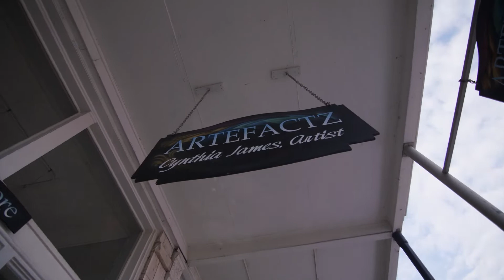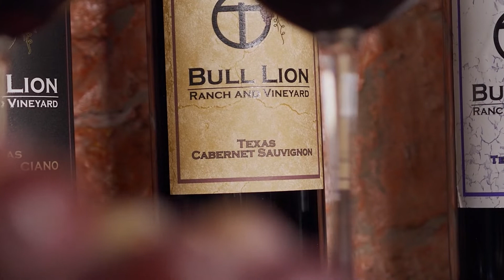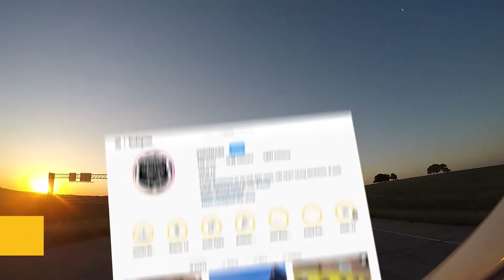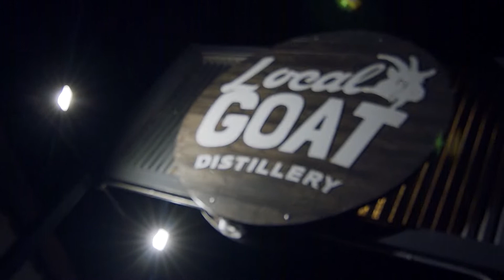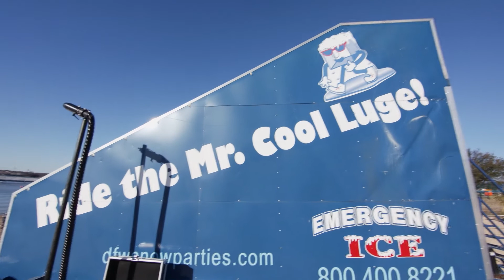Be Our Winter Guest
Granbury, the nation’s “Best Historic Small Town,” is a special place to visit during its Winter Guest celebration. The season kicks off with a Goosebump Jump, an event where locals jump into the frigid waters of Lake Granbury! Try Texas-grown wines from Bull Lion Ranch Wine Shop, shop jewelry at Artéfactz, eat an elegant dinner at Christina’s American Table, or enjoy a variety of spirits from the unique Local Goat Distillery. granbury @visitgranbury1957

Whatever your choice, Granbury has something for everyone every winter.

YOLO TX is a 30-minute “Travel & Lifestyle” television show, airing on 26 broadcast TV markets on Saturdays or Sundays, highlighting topics of interest to Texans. YOLO TX is hosted by Aerin "A.C." Carreno, Ariel Monte, Jay B. Sauceda and Tessa Andrade. Join our YOLO TX team each week as they visit the sights and sounds, events, fairs, festivals, unique cities and towns, restaurants, museums, attractions and seasonal happenings at any given time of the year across Texas and beyond.